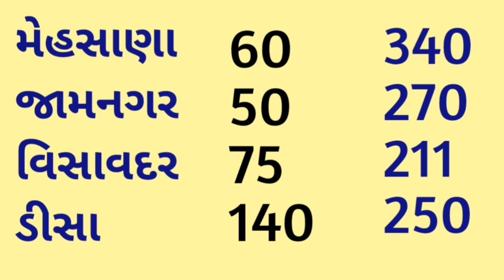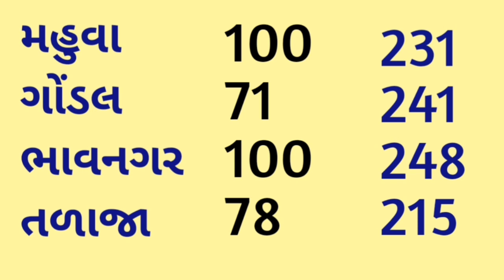આજના ડુંગળીના ભાવ | 06-02-2023| મહુવા/ભાવનગર/ગોંડલ/ ડુંગળીનાભાવ આજનાડુંગળીનાભાવ Commodity Rate